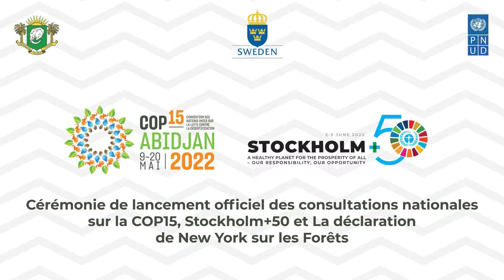Cérémonie de Lancement Officiel